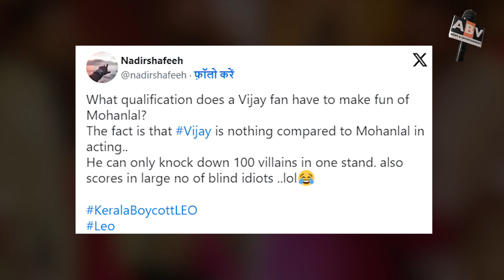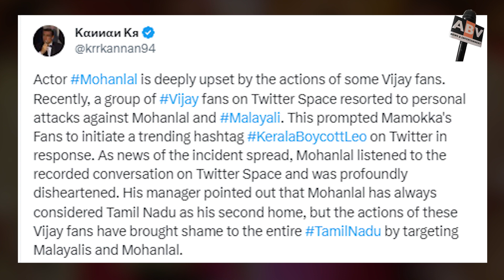रिलीज से पहले विजय थलापति की फिल्म 'लियो' पर मचा बवाल ट्विटर पर ट्रेंड हुआ 'Kerala Boycott Leo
Vijay Thalapathy's Film 'Leo' Got Controversy Before Release 'Kerala Boycott Leo' Trended On Twitter